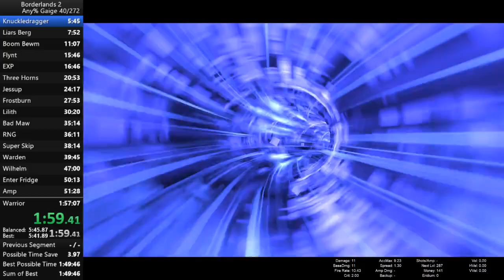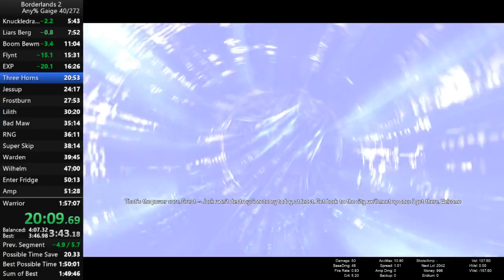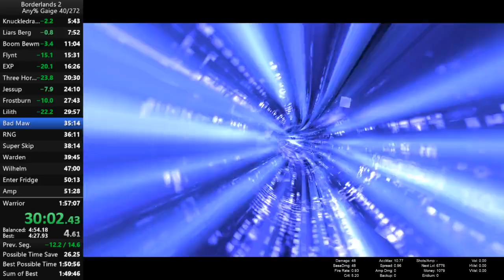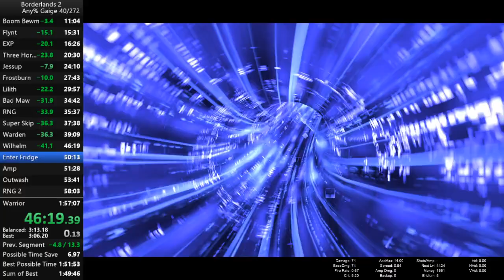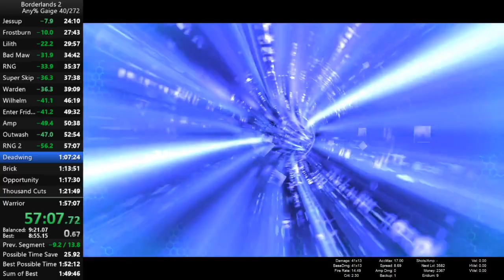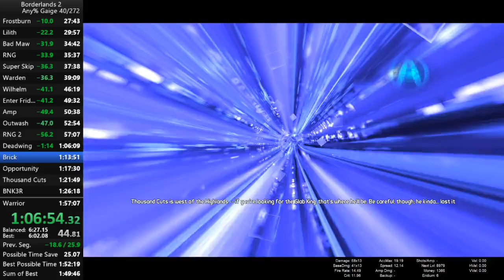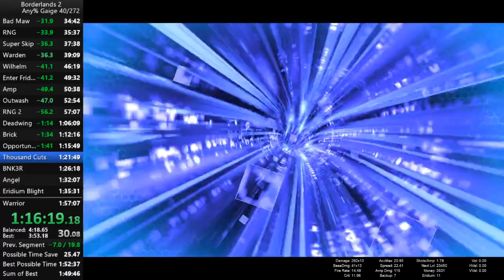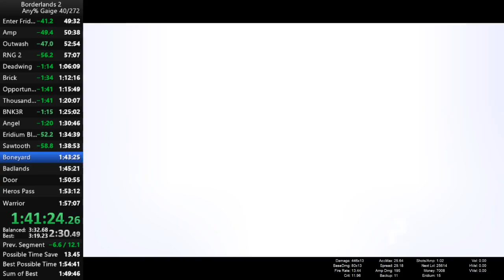Borderlands 2 Any% Gaige speedrun in 1:55:50